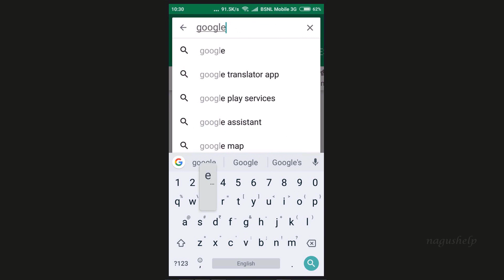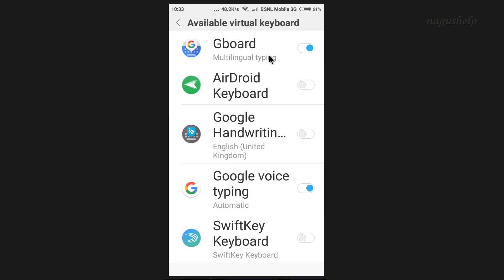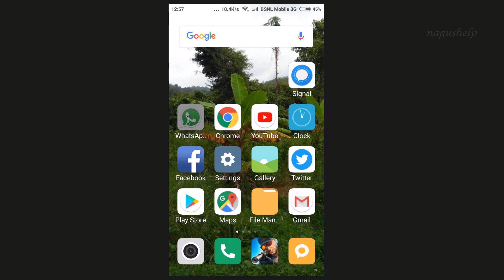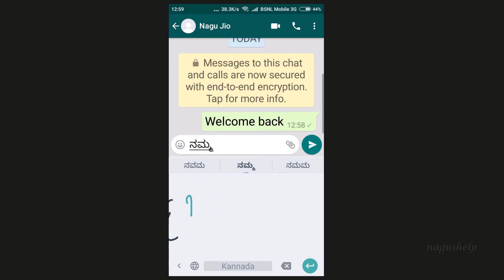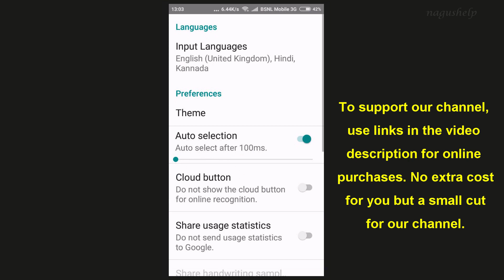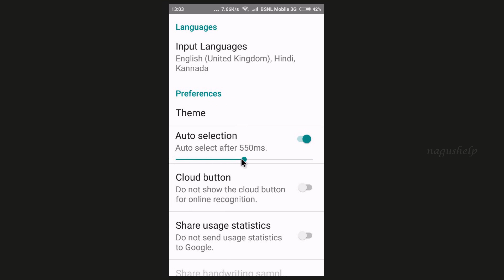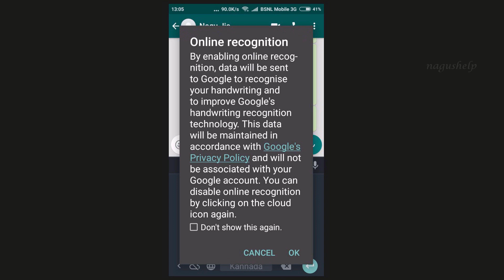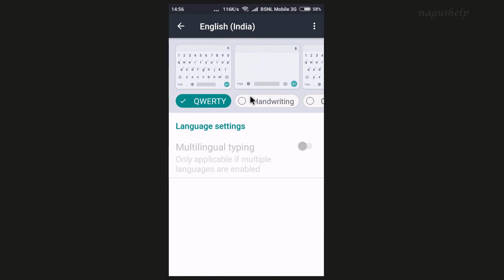[Kannada] Handwriting tool for messaging - Google handwriting tool for android users